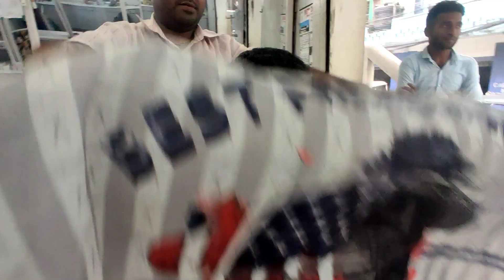Finally Family ko sorke Ja Raha Hu😭😭|| First Time Baal ko Kat Liya Saloon Mea🥱🥱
Leave my family
Journey vlog
Nigire Mita vlog

Love marriage Couple tiktok video
love Marriage couple video part1
Love marriage tip
Mita ji ka dress
Mita ji ka new look
Nigire Mita today
gao ka ghar
Nigire Mita ka ghar
Love marriage couple drama
Love marriage couple pregnant
Love story
Real love story
Love status
Sunil gudiya Mitun kajal
Vlogs video
Daily Indian couple
Daily vlogger
daily vlog Indian
daily vlogs
Daily vlogs chennal
Life of a daily vlogger
Hindi vlog
lifestyle vlog
Village vlogs
Village food
Village Lifestyle
Indian village
Village cooking
village Cooking chennal